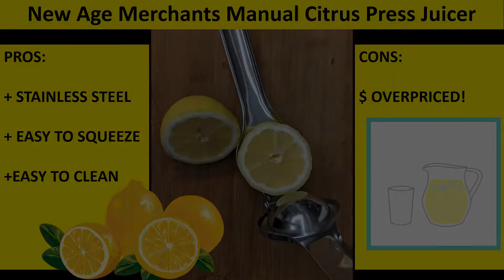New Age Merchants Manual Citrus Press Juicer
PROS:
+ STAINLESS STEEL
+ EASY TO SQUEEZE
+EASY TO CLEAN
CONS: $ OVERPRICED!